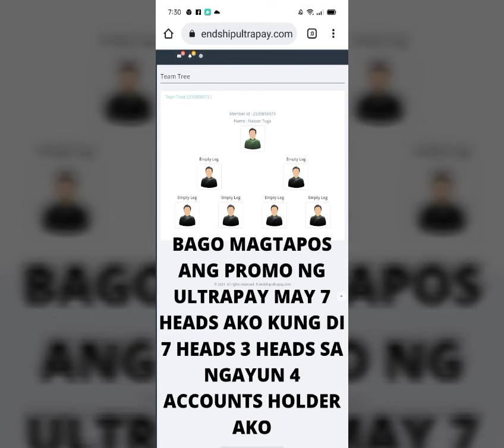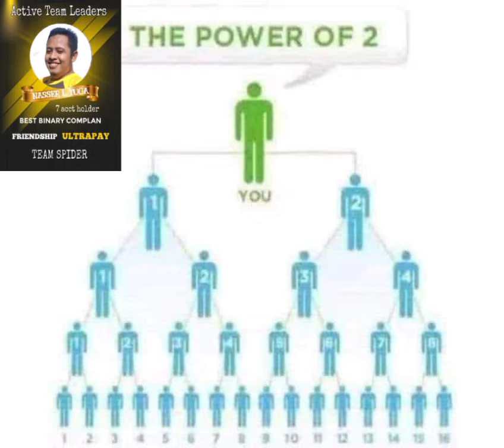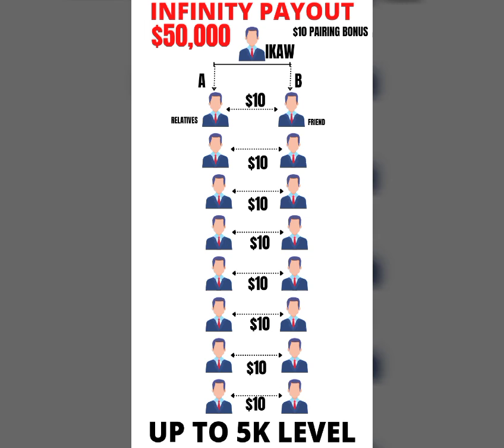INFINITY PAYOUT FRIENDSHIP ULTRAPAY YOU CAN EARN UP TO $50K IN 1 YEAR.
WELCOME TO THE GOOD LIFE FRIENDSHIP SOCIAL MEDIA FLATFORM use my referral username nasser2021👇👇👇👇👇👇